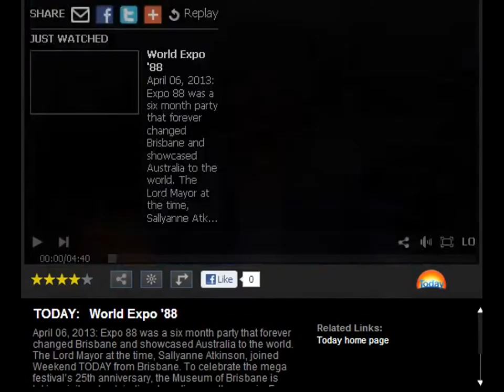Sallyanne Atkinson on Expo 88 Brisbane Museum Display for the 25 th Anniversary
TV morning report on Brisbane Museum Opening, featuring the Expo 88 parades as part
of the 25 th anniversary.